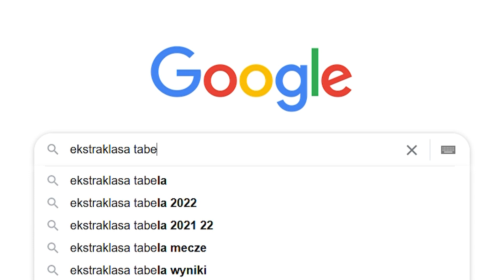TO JUŻ 100 LAT